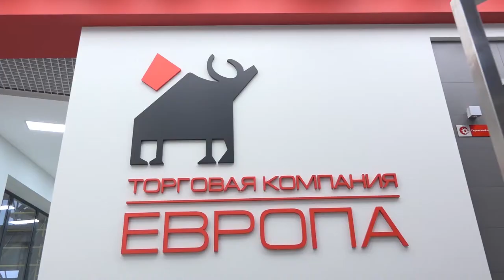ТК Европа 30